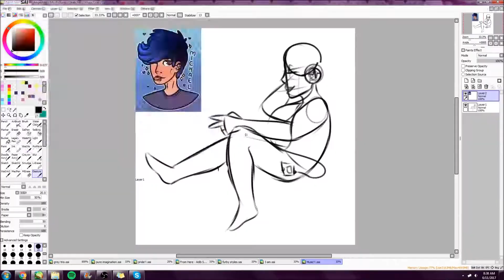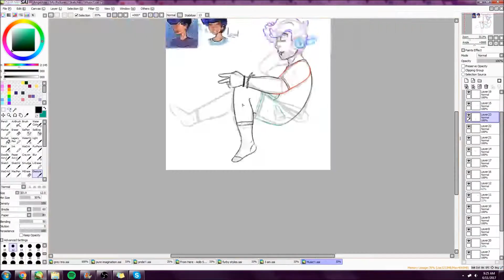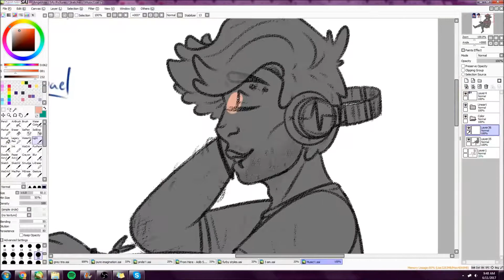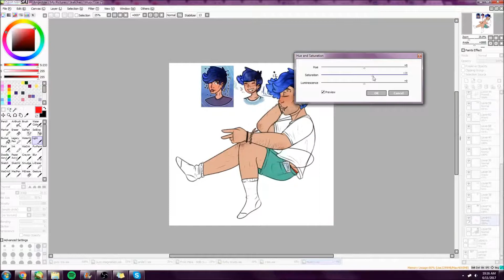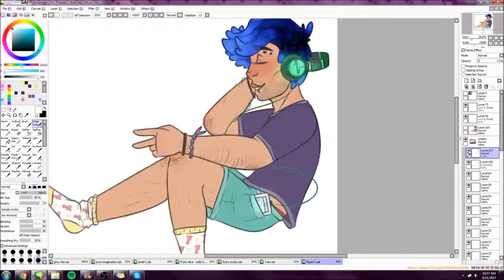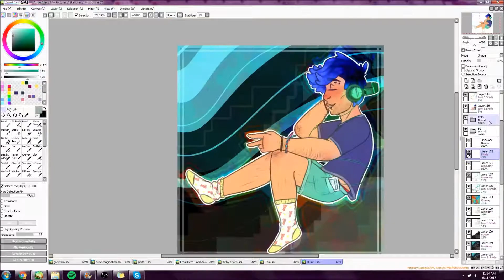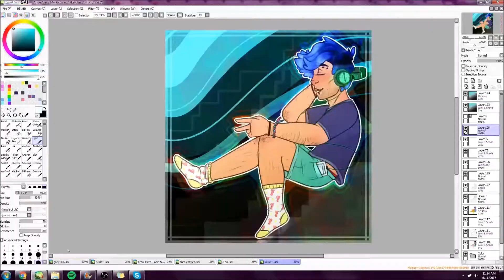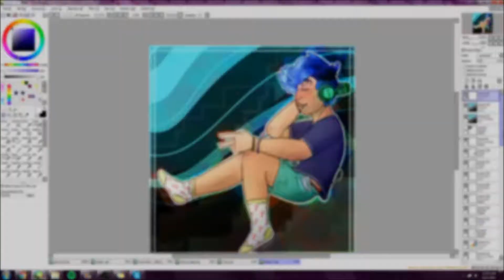Speedpaint: Music! [OCs]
As soon as i heard the first 30 seconds of the song or so I was like "!!! MICHAEL WOULD LOVE THIS!!" sO,, tHERE HE BE!

He n Dan both grew up around music and practically have it running through their veins no matter what, but I haven't drawn Mic very often so I decided to give him the spotlight this time! c:

Find me via--